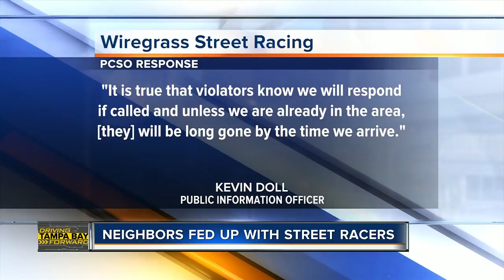Wesley Chapel neighborhood tormented by illegal street racing, wants to see change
A Wesley Chapel neighborhood has been plagued by illegal street-racing, and now homeowners are desperate for change before someone gets hurt. But they admit getting them to stop will be no easy task for law enforcement.